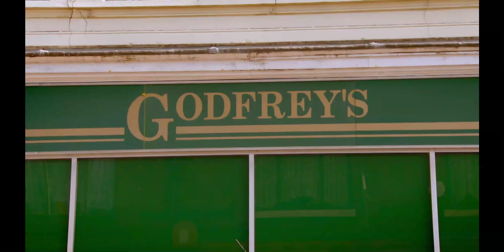Mary Portas, Secret Shopper | Godfreys Department Store | 37-year-old Godfreys store in Lowestoft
Mary heads to the Suffolk seaside town of Lowestoft to work with Godfreys, a huge family-run department store with a shocking overdraft and its future in doubt.